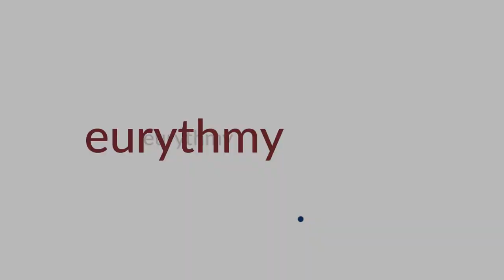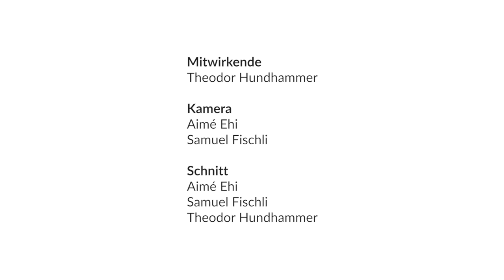Siebenteilige Stabübung - mit Leichtigkeit